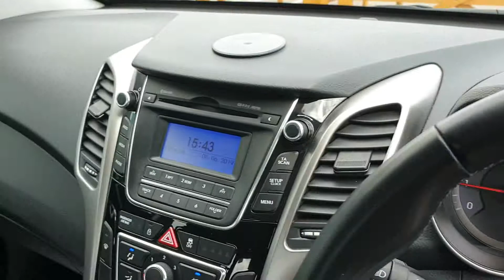I30 1.6 Active Hatch 5dr Auto